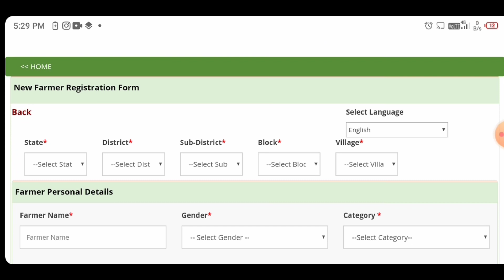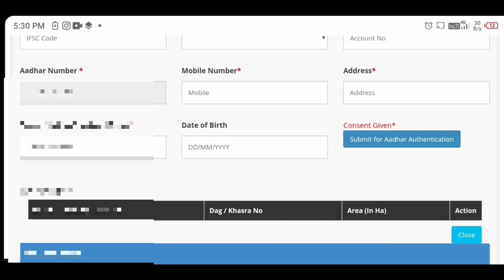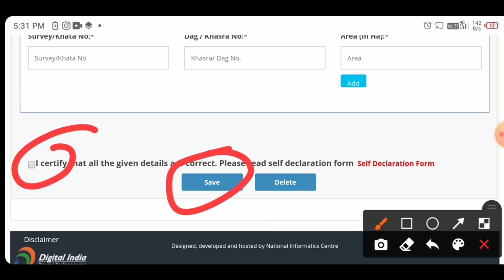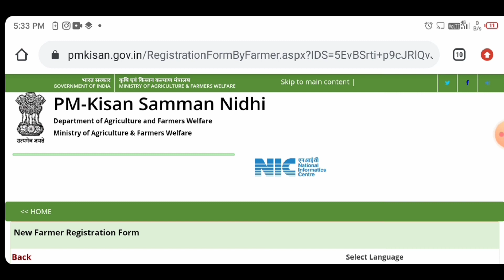PM kisan samman nidhi yojana | pm kisan new registration | pm kisan yojana online apply kaise kare